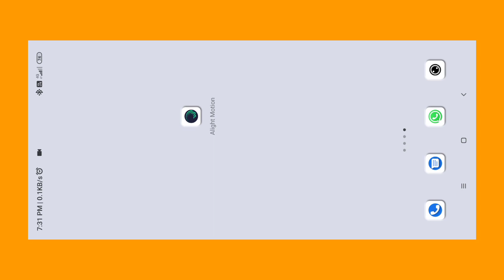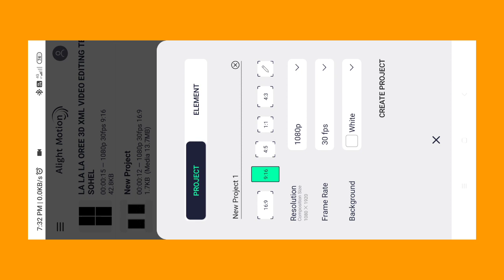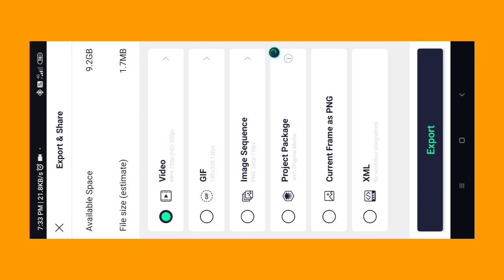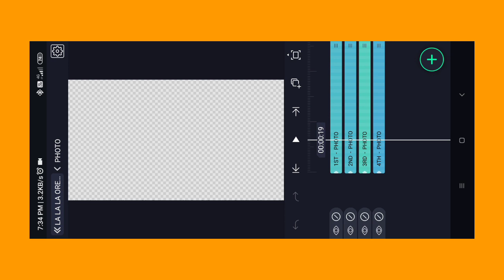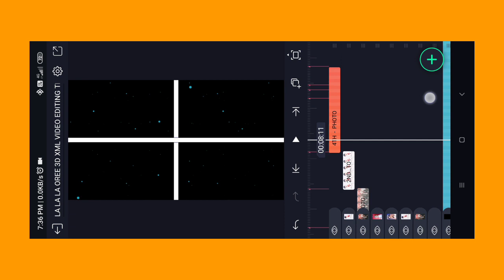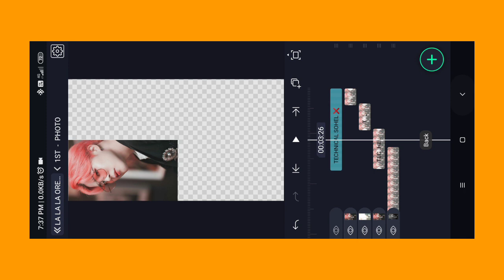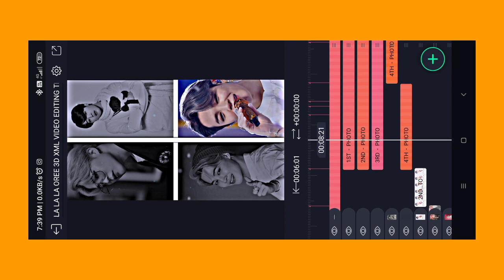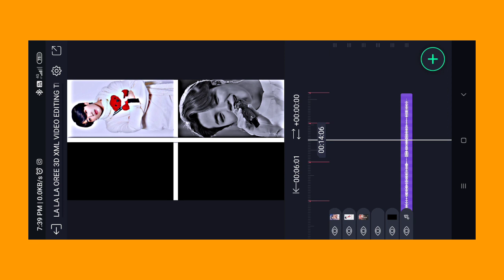New Trend Xml 3D Video Editing | Alight Motion Trending Video Editing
DOWNLOAD LINKS 🔗 : ➤

📍 Song Beat Mark & Shake Effect XML File Preset link 👇🏻

Alight Motion Attitude Status Video . Alight Motion Status Video Editing . Tecnical Sohel 🥰

DOWNLOAD LINKS 🔗 : ➤

📍 How To Download All Materials 👇

Instagram Par SMS Karo Ya To Comment Karna. 😊

📌 Alight Motion App Link 👇
📌 Picart App Link 👇

Telegram channel me Upload kar Diya Install Now 😊

Technical Sohel

Track Info:
Title : Crock Pot
Artist : Diamond Ortiz
Genre : Hip Hop & Rap
Mood : Dramatic

🔖@NOTE: Some Images,Musics,Videos Graphics are shown in

video Editing